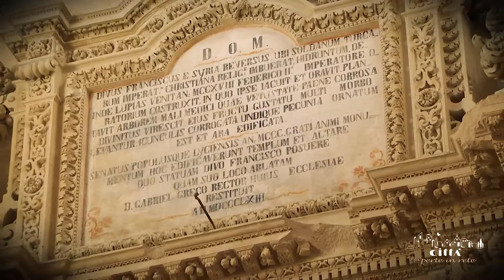Lecce Provinz - Kirche des Heiligen “Schuhs des Franziskus”